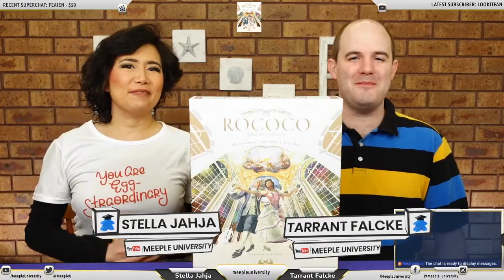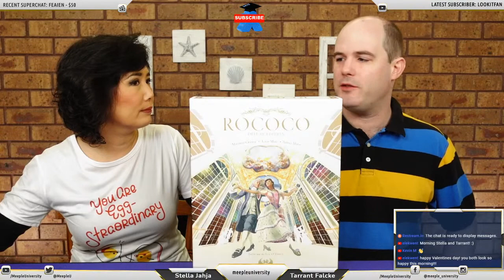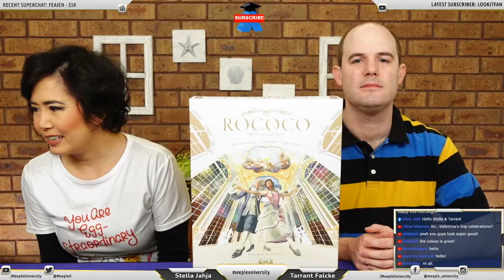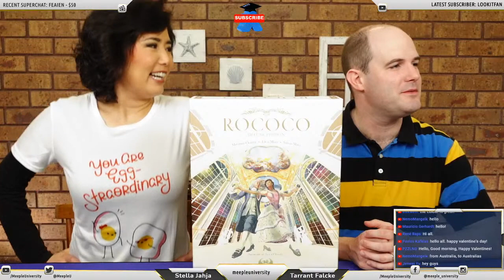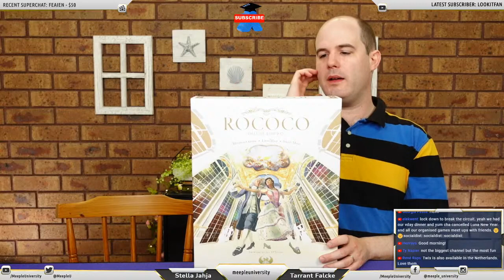LIVE - Rococo Board Game (Deluxe 2020 Ed.)- Playthrough & Worldwide Giveaway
Join Stella & Tarrant for live playthrough of Rococo Deluxe, the new 2020 edition board game where anything can happen in live show ;D. We pick to play Rococo as one of our viewer's suggestion from last live playthrough, for our / Australian Valentine's Day match ;P

We are giving away a copy of the game to one lucky winner worldwide, thanks to Eagle-Gryphon Games!
Eagle-Gryphon Games will send the prize to the winner directly.
This is the edition that the winner will get, which is alternatively also can be purchased

1. Say hello in the chat room :)
2. Watch live through for password, then go and fill out simple form to enter.
3. We may mention your name in the stream to assign numbers.

This video is being multi streamed at the same time to a few different platforms (Twitch, YouTube, Facebook, Twitter)